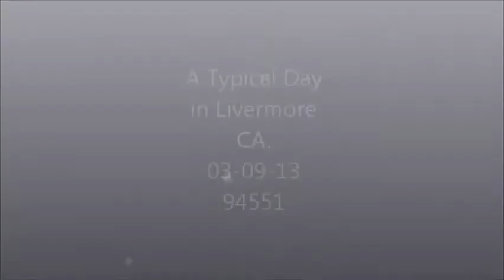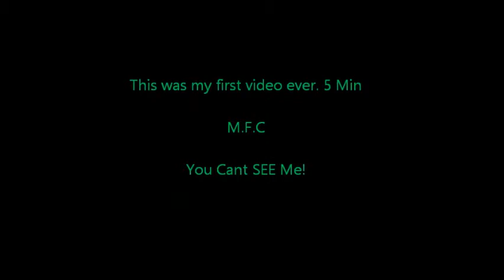Backyard Shenanigans - Charles on his XR50 03-09-13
My buddy Charles made a sweet dirt track in his huge backyard.  Equipped with a GoPro, he filmed some laps (complete with captions!) on his XR50 for all of us to enjoy.